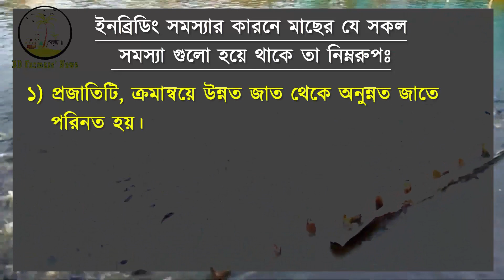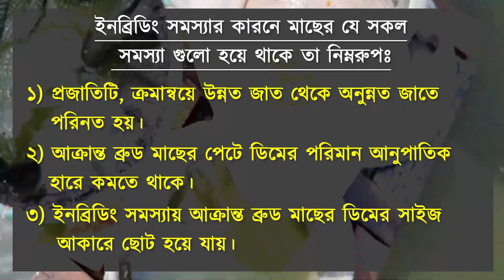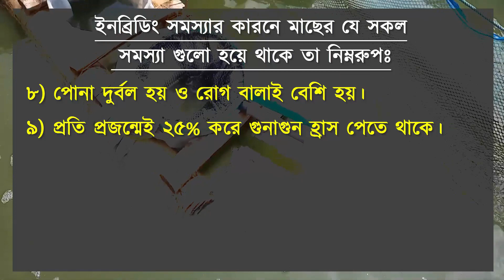মাছের ইনব্রিডিং সমস্যা পর্ব ২। মোবাইলঃ 01826-000183. Fish Inbreeding problem part 2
ইনব্রিডীং সমস্যা মুক্ত মাছের পোনা ক্রয় করতে যোগাযোগ করুনঃ
অনুষ্কা ফিশ বিডি
প্রোপ্রাইটরঃ বিরেন বর্মন
মোবাইলঃ
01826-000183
ধলা, ত্রিশাল, ময়মনসিংহ।